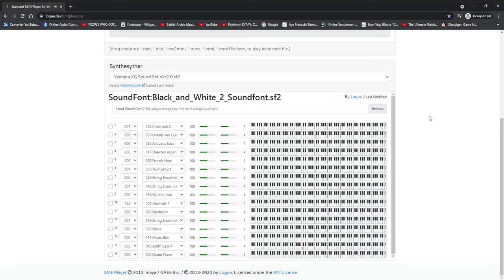Pokémon Lust (Beta Theme): Route 10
Yeah, yeah, I know... but I'm planning Pokémon Lust. Unfortunately, I can't see another situation where it can be kid-friendly (and no, Nintendo, you used to carry games which has swearing and sexual themes) so it is going to be adult-related.
Route 10 will come back, but it will be a route with after a landslide. Thanks to the ingenuity of a good-willed organization called Team Shadow, this route can now be used to go to the Pokémon League. However, it now specifically connects Opelucid City to Route 24, which leads to the Shadow Area.
[Please, don't take it as new piece of info, yet. It will be changed soon.]

EDIT (from 9th May, 2021): I apologize because I was hurrying, but credit to Some Body Random for the music sheet. The information has just been added.